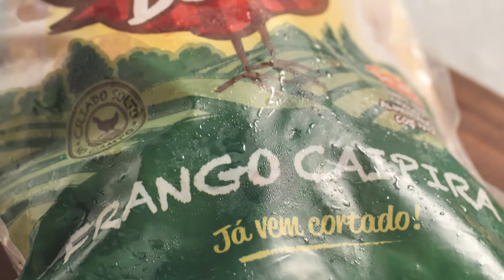COMO FAZER UMA GALINHADA COM ARROZ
Receita de galinhada simples com arroz é uma comida gostosa para almoço e jantar

Essa receita é para quem ama uma comidinha caseira e com muito sabor. Nesse vídeo, vamos te ensinar a fazer uma Galinhada com Frango Caipira Nhô Bento, acompanhada de arroz parboilizado e cúrcuma.

Essa galinhada com arroz é um prato tipicamente brasileiro que nos traz a ideia de “comfort food”, trazendo um valor nostálgico para a mesa. As receitas de galinhada caipira podem ser servidas em um almoço de domingo com toda a família reunida ou como um prato com frango para um jantar especial.

INGREDIENTES

1 embalagem de Frango Caipira Nhô Bento Cortado
1 fio de azeite
1 cebola grande picadinha
2 dentes de alho picados
¼ xícara de cachaça
2 tomates italianos picado
1 folha de louro
1 pimenta de cheiro picadinha sem semente
2 colheres de chá de cúrcuma em pó
2 xícaras de arroz parboilizado lavado
4 xícaras de caldo de legume quente
1 maço de coentro picado